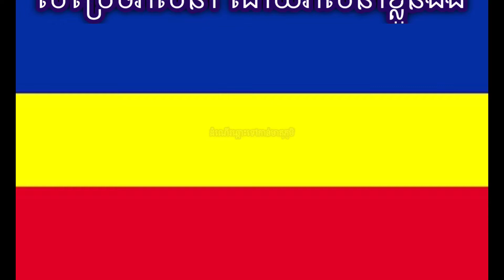លោក ពៅ វណ្ណា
បុណ្យចូលឆ្នាំខ្មែរនៅ Cabramatta Plaza 2020